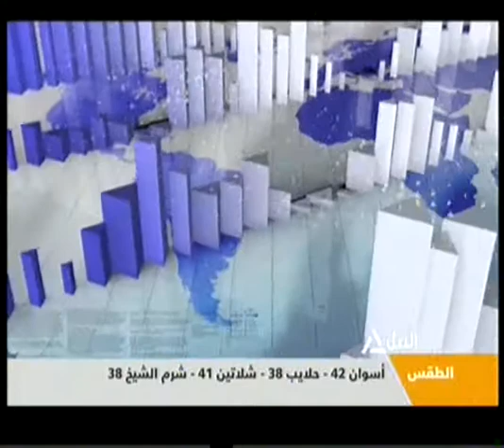بانوراما النيل الثانية عشر ظهراً 08-07-2014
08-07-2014